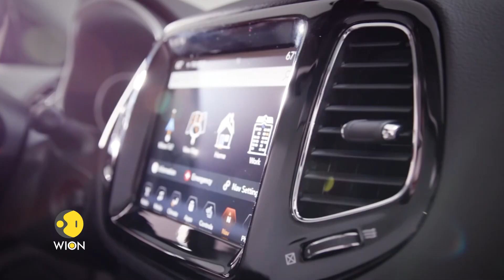Jeep India's Latest SUV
Kevin Flynn, President, and MD of Fiat Chrysler Automobiles opens up on Jeep India's latest SUV. Will the Compass be a game-changer in the SUV segment?